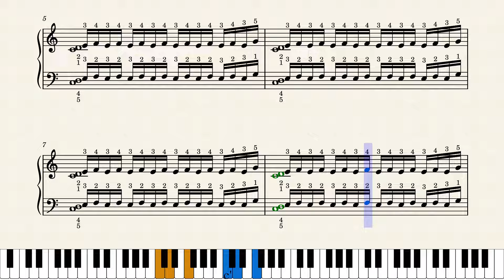Preparatory Exercises Op. 16 No. 90 | Foundation Exercises | Sight Reading | Piano Practice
Pro Tips:

1) Pause the video and study the pattern
2) Always practice as slow as possible
3) Repeat the pattern at least 7-10 times
4) Make practice a daily routine.
5) Use settings to slow the video speed and to LOOP video pattern.
6) Keep moving forward if mistakes occur
7) Change starting exercise for each practice session
8) See more tips in the community section for how-to use these videos to build your technique

Notes:
You should LOOP these small pieces to PRACTICE at least SEVEN (7) to TEN (10) TIMES